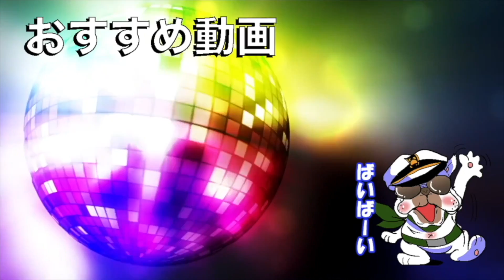【雑談】『金!! 女 !!顔出し』CoD実況者達の昔と今が違いすぎるｗｗ【オパシ:ジャンヌ:ななか#後編】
⭐使用機器
モニター

ヘッドホン